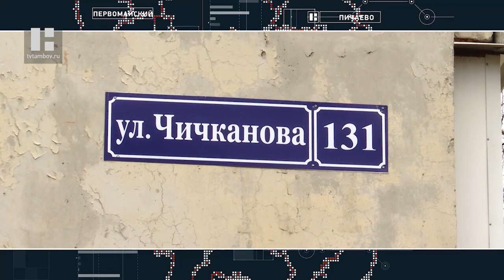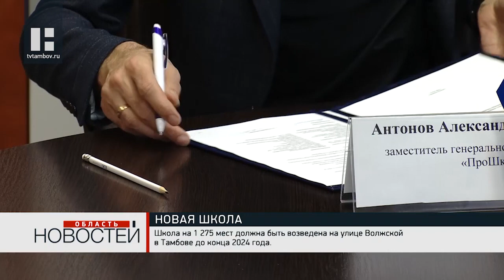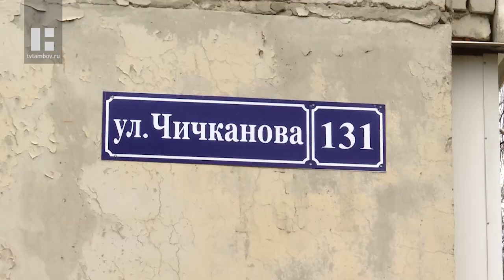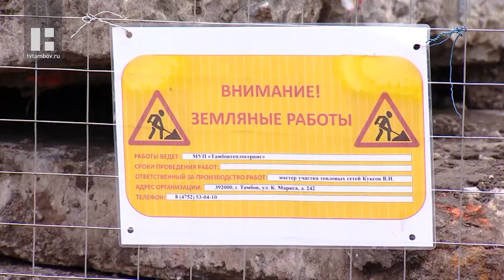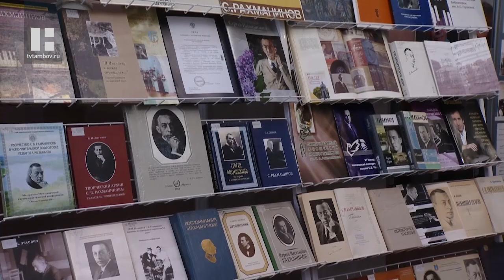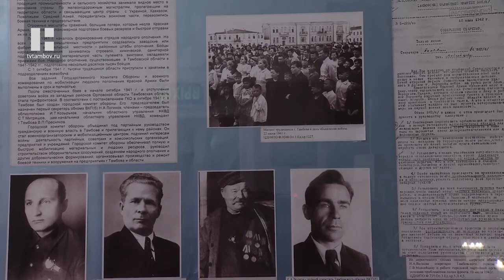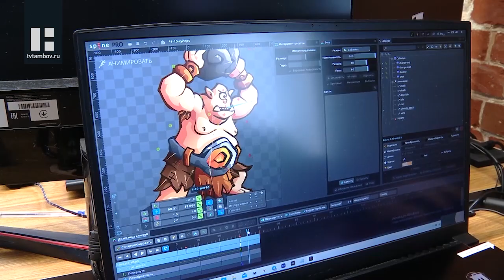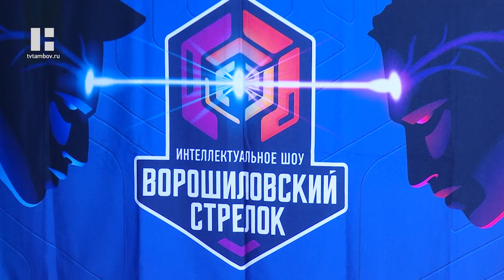«Область новостей». Выпуск 30.03.23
Главные темы:

Благоустройство набережной реки Вороны и парка сахарного завода, а так же план социально-экономического развития Уварова до 2030-го года. Глава региона Максим Егоров осмотрел городские территории, которые уже совсем скоро начнут приводить в порядок.

На западе Тамбова в рамках государственно-частного партнёрства построят школу почти на 1 300 мест. Концессионное соглашение с инвестором заключили в рамках встречи в областном министерстве образования.

Проблемные объекты Тамбовской области проинспектировала член Центрального штаба Народного фронта, эксперт в сфере ЖКХ Светлана Калинина. В заключительный день визита под пристальным вниманием оказался областной центр. Значительную часть времени при этом эксперт посвятила теме многоэтажек, которым требуется ремонт, а также проблеме аварийных домов.

Отопительный сезон ещё не закончен, но тамбовские энергетики уже сейчас готовятся к новому. Активные работы по замене аварийных участков магистральных теплопроводов идут сразу в нескольких частях областного центра.

Сохранение и восстановление объектов культурного наследия Тамбовской области, традиции и культура староверов Тамбовского края и даже история преследования ведьм и колдунов на Тамбовщине: вот лишь часть тем, поднятых на 24-й краеведческой научной конференции. Она прошла сразу на нескольких площадках города, а участие в ней приняли исследователи из Тамбова и области, а также из других регионов.

Побитая осколками кабина «КаМАЗа» и следы от пуль на борту бронеавтомобиля «Тигр». В Тамбове начали ремонтировать военную технику, которая прибыла из зоны спецоперации. Первые три машины привезли на днях.

Начинающим айтишникам региона предлагают проверить свои силы в индустрии игр. Конкурс-троеборье с денежными призами объявила одна из успешных тамбовских IT-компаний.

Студенты средних профессиональных учебных заведений области блеснули знаниями на интеллектуальном шоу «Ворошиловский стрелок». В нашем регионе игру такого формата провели впервые.